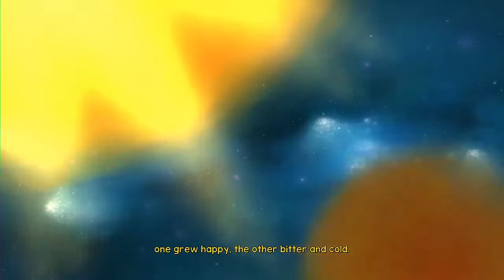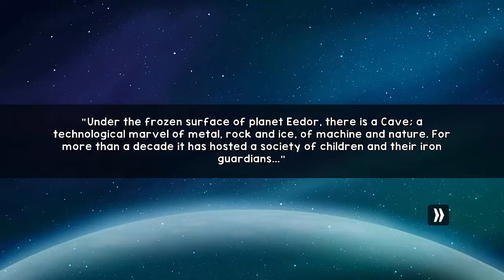A Family Space Adventure! Aurora: The Lost Medallion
Trappist-1.
Planetary system, approximately 39 light years away from Earth.
Aurora decides to take matters into her own hands.